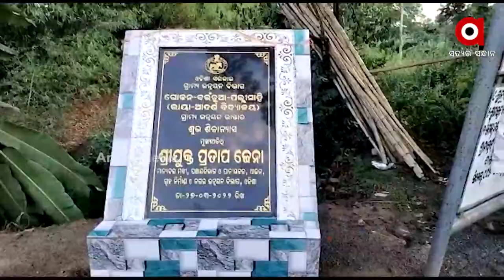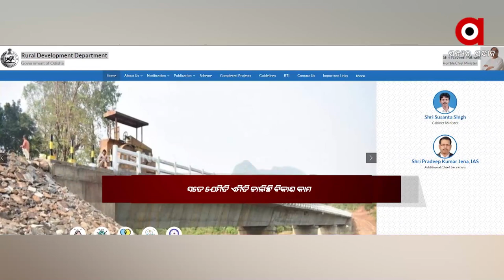ଗ୍ରାମ୍ୟ ଉନ୍ନୟନ ବିଭାଗରେ ବଡ କେଳାଙ୍କାରୀ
ଗ୍ରାମ୍ୟ ଉନ୍ନୟନ ବିଭାଗରେ ଚାଲିଛି ଠିକାଦାର ପୋଷା । ମାଟି ଉପରେ ସିମେଣ୍ଟ ଢାଳି ଲୁଟ୍ ହେଉଛି କୋଟିକୋଟି ଟଙ୍କା । ସ୍ଥିତି ଏମିତି ହୋଇଛି ଯେ, 5 କୋଟି ଟଙ୍କା ଚଳୁ କରିବା ପାଇଁ ବଡ ଯୋଜନା ହୋଇଛି । ଆଉ ଏପରି ଅଭିଯୋଗ ଆସିଛି ଖୋଦ୍ ଆଇନମନ୍ତ୍ରୀ ପ୍ରତାପ ଜେନାଙ୍କ ନିର୍ବାଚନ ମଣ୍ଡଳୀରେ. ଆଉ ମନ୍ତ୍ରୀ ସୁଶାନ୍ତ ସିଂଙ୍କ ବିଭାଗରେ କେମିତି ଚାଲିଛି ବିକାଶ କାମ ଦେଖନ୍ତୁ ଏହି ରିପୋର୍ଟରେ